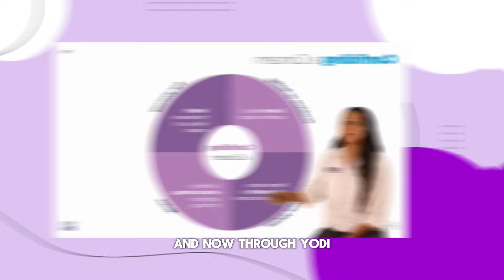PAIRS - Practical Application of Intimate Relationship Skills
PAIRS stands for Practical Application of Intimate Relationship Skills. PAIRS is skills training where people learn to know themselves better, to know others, to communicate more effectively, and to solve problems in ways that bring people closer.

PAIRS was created by leading pioneers from psychiatry, psychology, therapy, and counseling and woven into a practical, evidence, based, high experiential educational program. In PAIRS, you learn by doing.

For nearly half a century, PAIRS has been developed, researched and refined to deliver the best practice in couples, marriage and relationship education.

Whether you learn in person, online, or through our Yodi Relationship Coach and Mentor App, discover the difference PAIRS can make for you and those you love.

Now, you can learn PAIRS from Yodi, our AI-Powered Relationship Coach and Mentor. Available from both the App Store and Google Play Store.